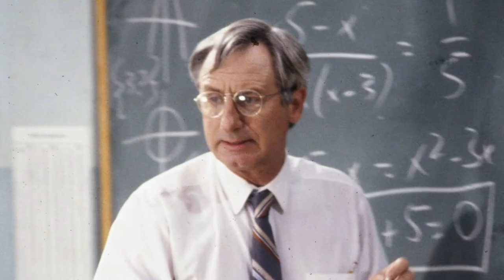Columbo (1974-1975) Cast ✦ The Transformation | (how do they look now after all these years)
Columbo is an American crime drama television series starring Peter Falk as Columbo, a homicide detective with the Los Angeles Police Department.

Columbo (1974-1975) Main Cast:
Peter Falk
John Finnegan
Bruce Kirby
Shera Danese
Vito Scotto
Patrick McGoohan
Fred Draper
Robert Culp
Val Avery
Steven Gilborn
Jerome Guardino
Jack Cassidy
Alan Fudge
Arlene Martel
Timothy Carey
William Shatner
Robert Vaughn
Ray Milland
Anne Francis